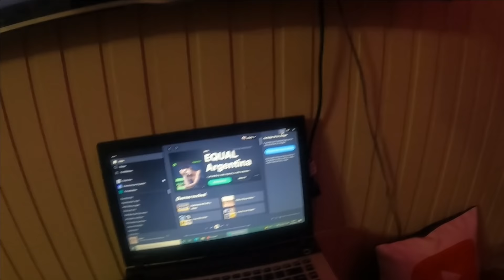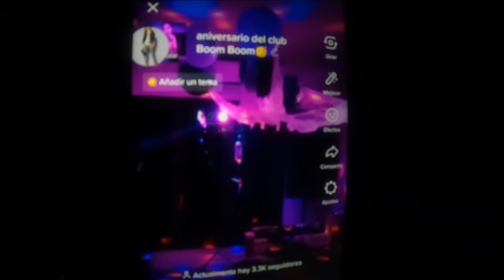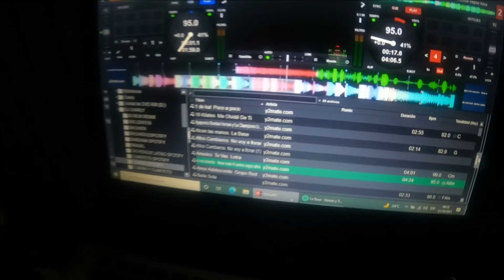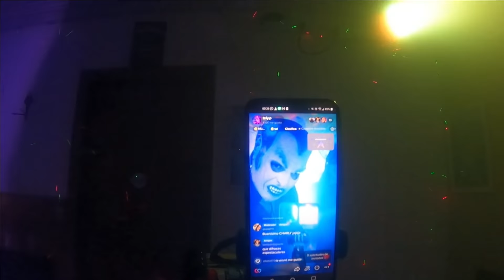fiesta streaming de halloween